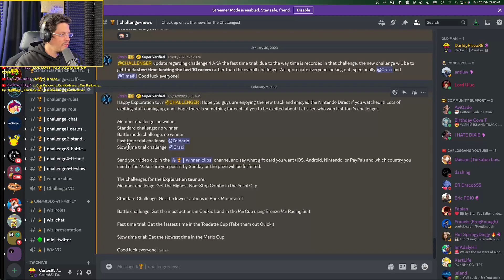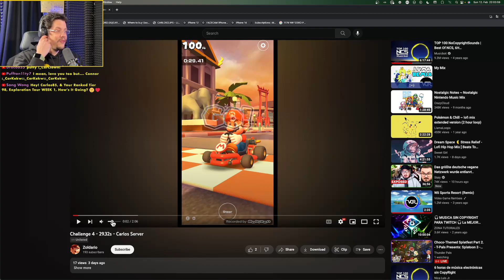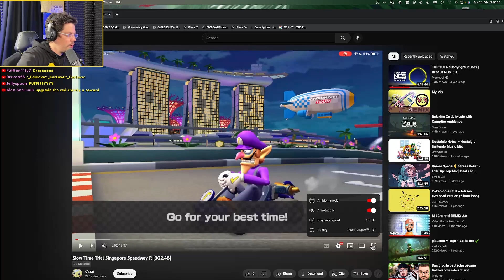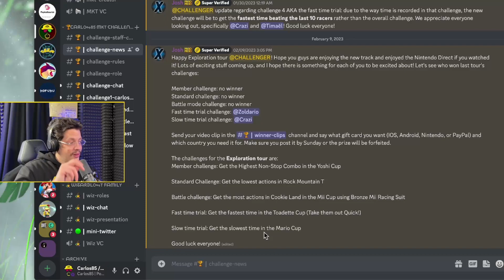HE is the SLOWEST player in Mario Kart Tour! | 50$ MKT Challenges!